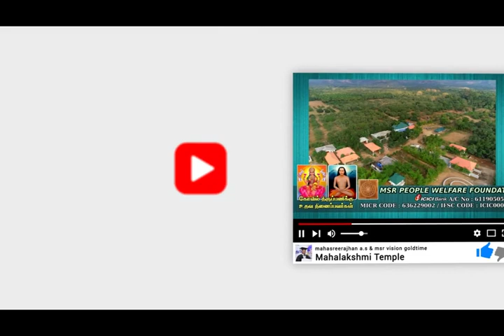Healthy tips|Stay healthy and happy |உடல் ஆரோக்கியம்